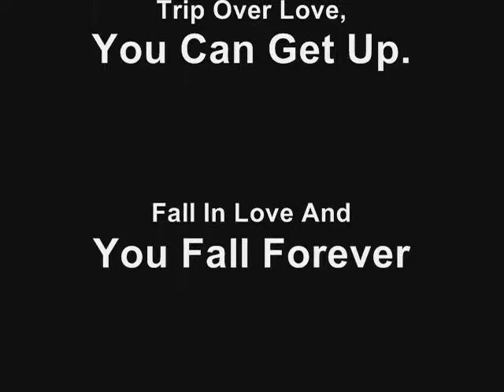Paige and Pirimai.